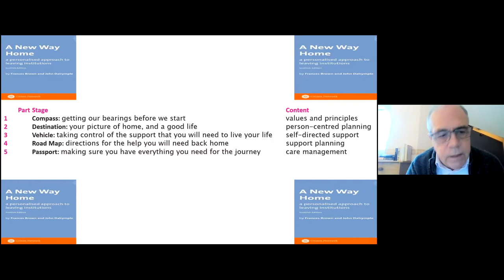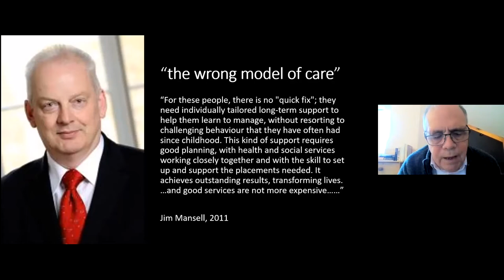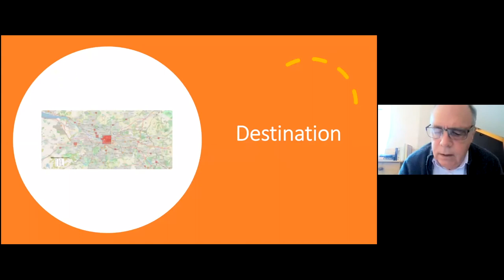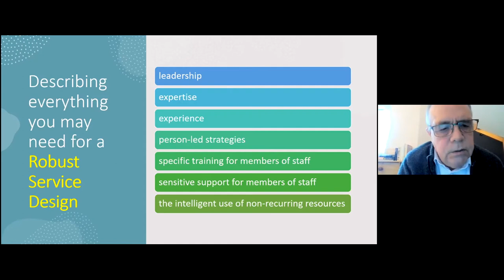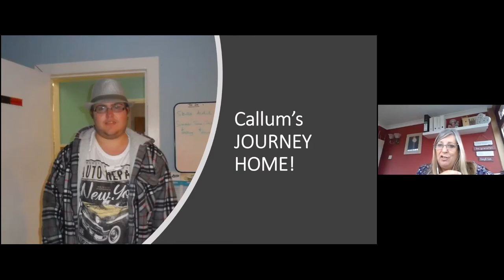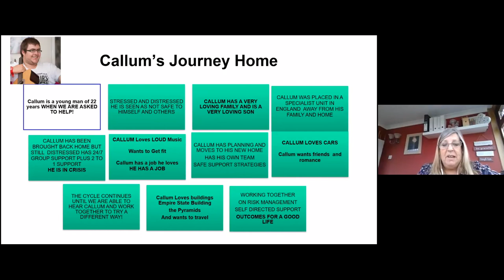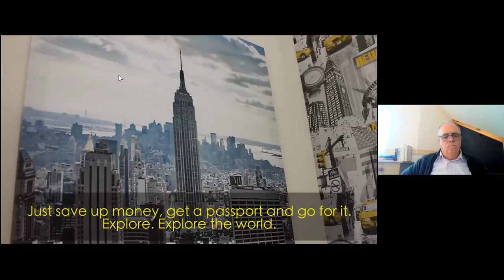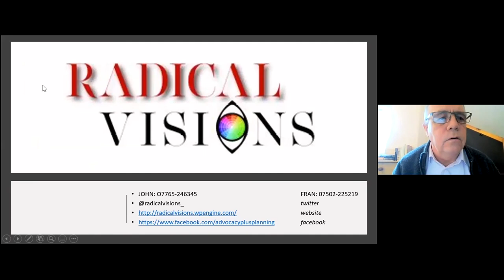Launch of A New Way Home - a guide to support people to leave institutional care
John Dalrymple and Frances Brown are Directors of Radical Visions. Their guide A New Way Home, published by the Centre for Welfare Reform, sets out the principles and practical work necessary to get people from institutional care into homes of their own. The guide is based on decades of practical experience and offers a framework that can be applied universally.